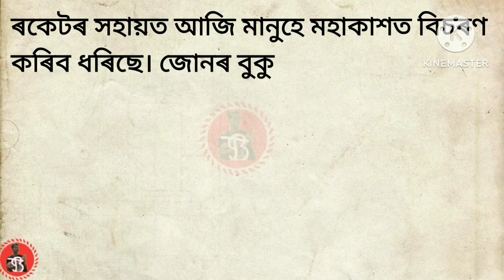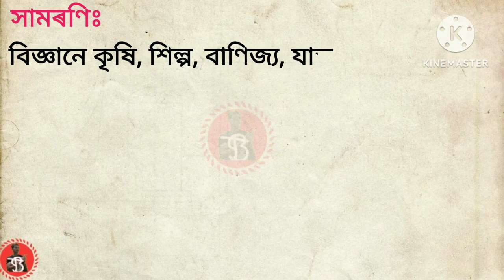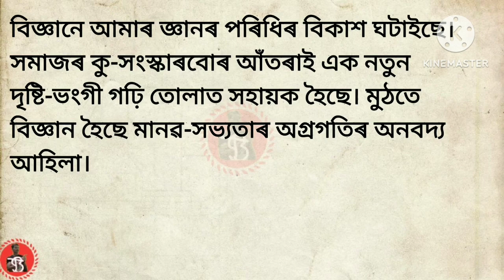বিজ্ঞানৰ অৱদান ৰচনা/ Assamese essay/ অসমীয়া ৰচনা বিজ্ঞানৰ অৱদান/ ৰচনা Bipin Tamuli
Hi
About this video:
      only for entertainment and General knowledge

⚠️Notice : all Information are taken from various sources on Internet. Some images/videos shown in the video
I declare that all slideshow belongs to me. Photos al are taken from Google Image search and using the advanced image search options. We do not mean to victimize anybody emotionally.